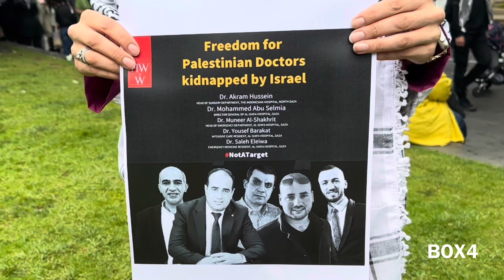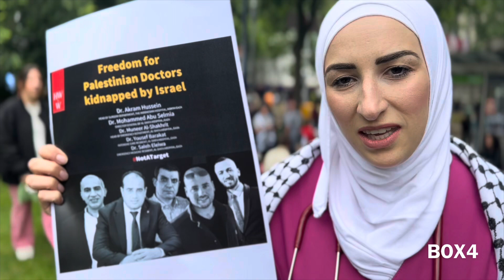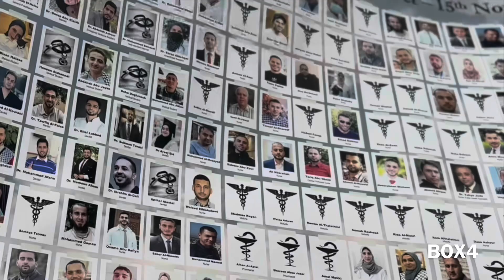Doctor Exposes kidnapping & Killing of Gaza Medical Staff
Dr Amireh Fakhouri, a Palestinian Australian woman, exposes the kidnapping and killing of doctors and health care workers in war-torn Gaza. She also reveals the horror of surgical amputations conducted on patients without anaesthesia.

Filmed at a rally for Gaza, held in the Melbourne CBD. Sunday, November 26, 2023.

Video Duration: 4 min